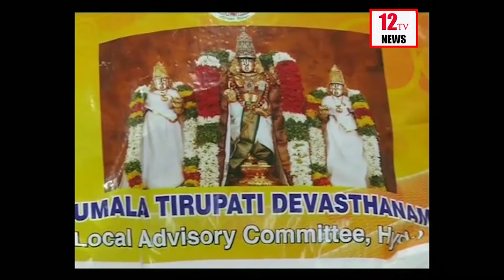టీటీడీ ఆధ్వర్యంలో 5 వేల కుటుంబాలకు సరుకులుచేసిన పంపిణీ టిటిడి చైర్మన్ వైవి సుబ్బారెడ్డి || News12Tv